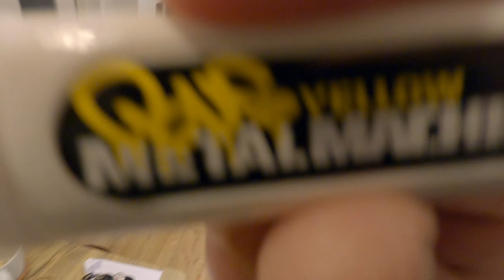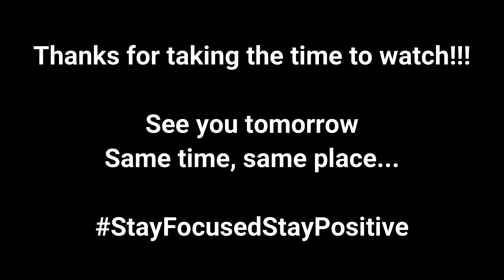See How It Goes!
finally after starting my latest try out of the Machine Studio products on a blank skateboard last weekend, I might just have the chance to do the last part. Andrea was also feeling crafty and so I helped her out with that first. I'm really happy with how the overall effect came out on the skateboard and I'm super happy with the Metal Machine's and Drip Machine. I would highly recommend trying them if you're into that sort of thing.